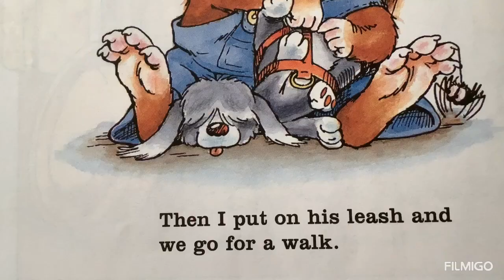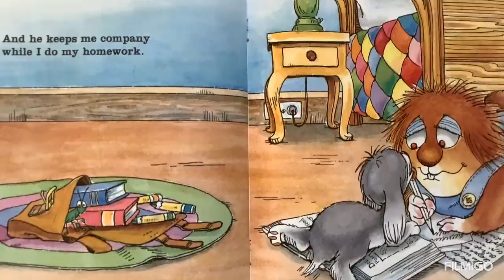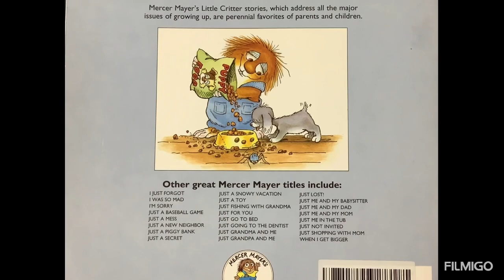Just Me and My Puppy - Mercer Mayer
It's a child's wish come true. Mercer Mayer's famous Little Critter character has brought home a puppy. HIs parents will let him keep it if he takes care of the puppy himself. Little Critter agrees. He feels he is doing a good job, but the funny illustrations make it clear that the puppy is a lot of work -- and even a lot of trouble. Does Little Critter think ithe puppy is worth it? Yes, yes, and yes, again.